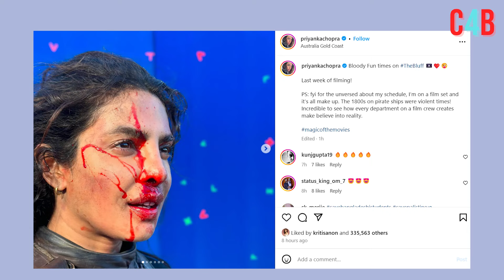Priyanka Chopra Drops Pics Of Bloody Face, Injured Hands from the Upcoming Film Set.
Priyanka Chopra seriously injured! 'Blood soaked' face, swollen fingers, fans scared after seeing the condition of the actress.